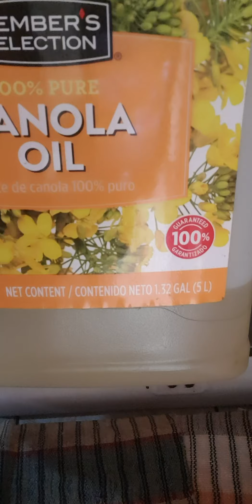best seller tokwa chicken 🐔 boll